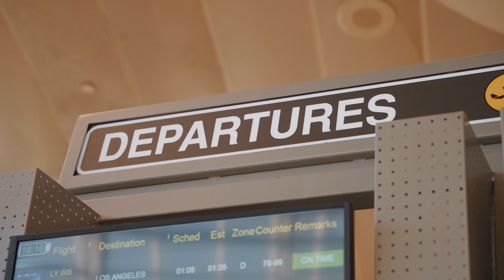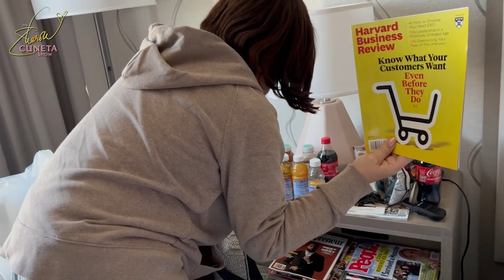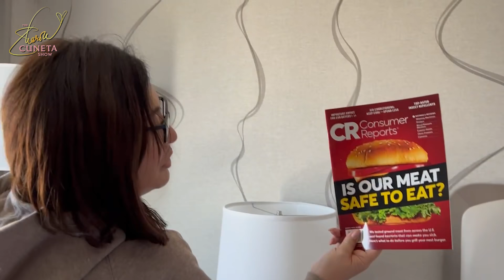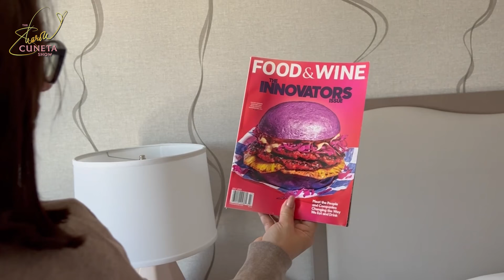ICONIC US TOUR - BTS Chicago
For our 2nd show on the Iconic 2022 USA Tour, I bonded even more with my Nana enroute a few days ago to our show in Chicago, IL. I will also share with you here on this episode some behind-the-scenes moments of my daily routine whenever I travel on tour and am constantly on the road. Hope you enjoy watching this Chicago episode! I love you all! Stay safe and healthy, Everyone! 💖